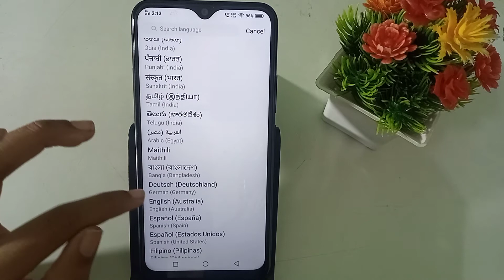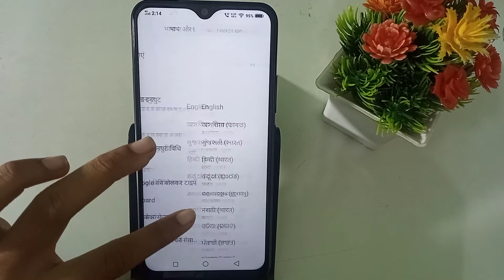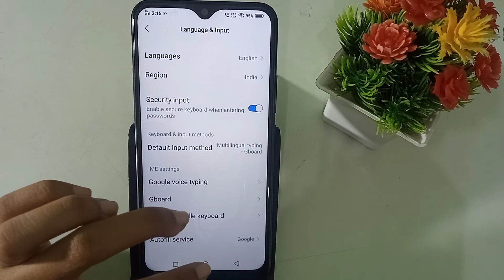How to change language in Vivo v11 | language change kaise kare